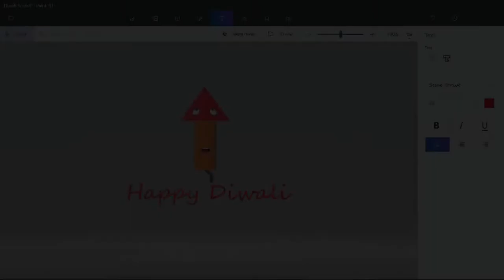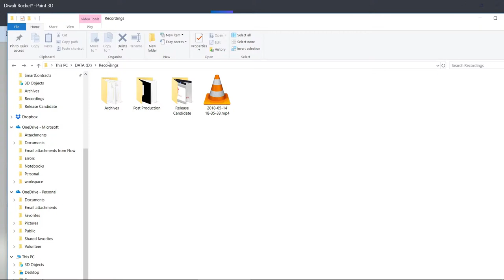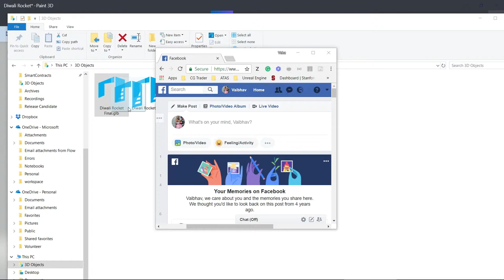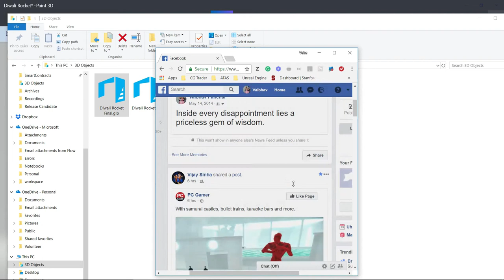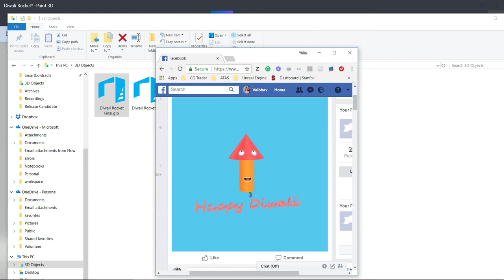आईये सीखते हैं 3D Paint (Windows 10) : Part 4/4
3D Paint Windows-10 में मुफ्त आता है. इस वीडियो श्रृंखला में आप सीखेंगे 3D Paint में कैसे आप 3D objects बना सकते हैं जिनको आप फिर Facebook, PowerPoint इत्यादि में प्रयोग कर सकते हैं. यह वीडियो बनाये हैं वैभव ने जो Microsoft, London में काम करते हैं.